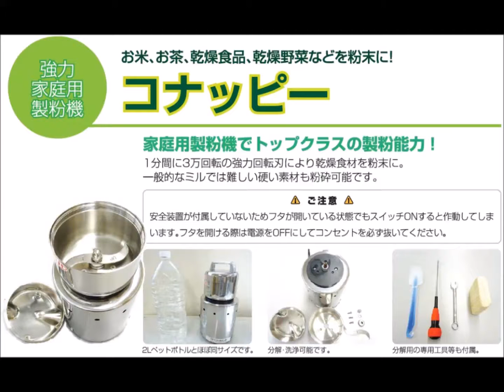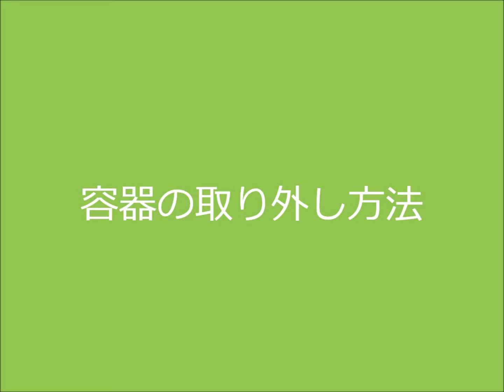[豆粉砕]納豆パウダーの作り方（コナッピー）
ラボネクト株式会社　納豆パウダーの作り方

強力家庭用製粉機「コナッピー」
家庭用製粉機でトップクラスの製粉能力！
お米、お茶、乾燥食品、乾燥野菜、海産物、生薬などを粉末に！

１分間に２～３万回転の回転刃で乾燥食材を微粉末に！

小型で場所を取りません

家庭用１００Ｖ電源で使用可能です

容器や回転刃は取り外し後に水洗い可能です

ステンレス製で清潔にご使用頂けます

粉砕後の細かさ：50μm～200μm
（素材や状態により粗くなる可能性ございます）

ラボネクト株式会社